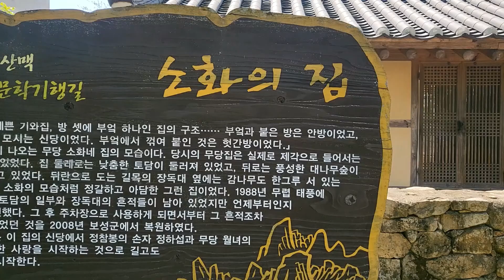[태백산맥문학기행] 9 소화의 집(소설 속 무당 월녀의 집, 소화와 정하섭의 애틋한 사랑의 시작)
[태백산맥문학기행] 식민-분단시대의 아픔, 빈부 격차, 계급 갈등 등 우리 민족의 서글픈 근·현대사를 조명한 장편 대하소설 "태백산맥".  사실 "태백산맥"은 70여 년 전의 옛날 이야기에 머물지 않습니다. 그것은 현재 진행 중인 우리의 삶이기도 합니다.
따라서 소설을 이해하는 것은 바로 그들의 삶 속에서 현재의 우리를 이해하는 것이 될 것이며, 그들을 통해 뒤틀린 우리의 근·현대사를 제대로 바라보는 노력일 수도 있습니다.
소설 속 실제 배경인 벌교. 그 곳에서 소설 속으로 천천히 들어가 그들 옆에서 그들을 바라봅니다.

*탐방순서 (중도방죽은 차로 이동함, 괄호 안 장소는 태백산맥과 무관한 곳)
1. 보성여관 - (모리씨네빵가게) - 2. 금융조합 - (월곡영화골) - 3. 태백산맥문학공원 기념조형물 - 4. 청년단이 있었던 곳 - (채동선생가) - 5. 벌교 홍교 - 6. 김범우의 집 - 7. 소화다리 - 8. 태백산맥문학관 - 9. 소화의 집 - 10. 현부자집 - 11. 벌교역 - 12. 중도방죽

소화의 집은 소설 속에서 묘사된 바와 같이 조그만하고 예쁜 기와집, 방 세칸에 부엌 하나인 집의 구조로 1988년 태풍으로 집이 무너진 이후 밭과 주차장으로 쓰이다가 2008년 장흥군에서 복원하였습니다.
소설 속에서는 좌익 세력의 밀명을 받은 정하섭(정참봉의 아들)이 몰래 숨어 들어와 소화와 만나, 그토록 가슴시리도록 아프고 애틋한 사랑, 그리고 이상을 위한 투쟁이 펼쳐지는 시작점입니다.

다른 소설속의 장소들과는 조금 다르게 왜 소화의 집만 태풍에 무너져 흔적만 남고.. 20년 가까이 잊혀지다가 간신히 부활하였는지... 대한민국 근현대사 속에서 우리 민족의 삶을 대변하는 소화의 인생처럼 쓰라린 아픔과 상처를 오랫 동안 겪다가 다시 부활하라는 메세지인걸까...
아무튼 소화의 집은 소설 속 소화처럼 아담하고 예쁜, 하지만 정갈한 그런 집의 느낌이었습니다.